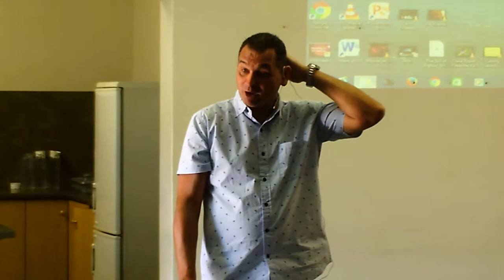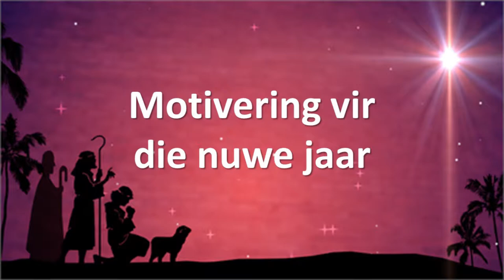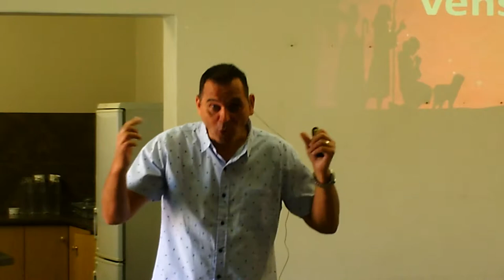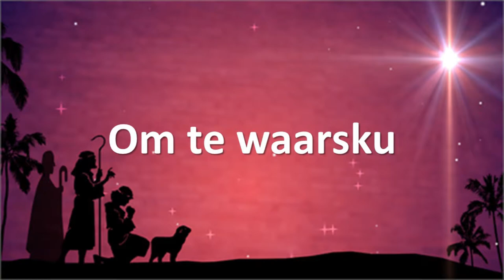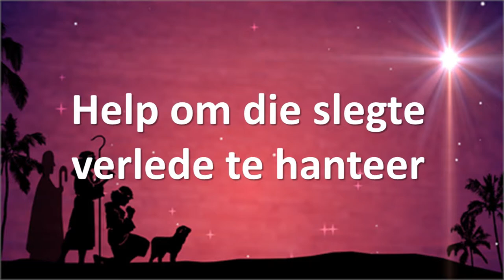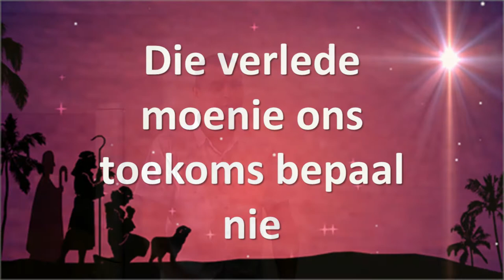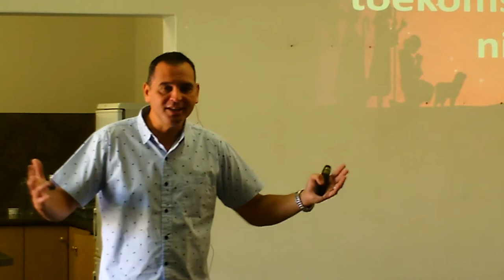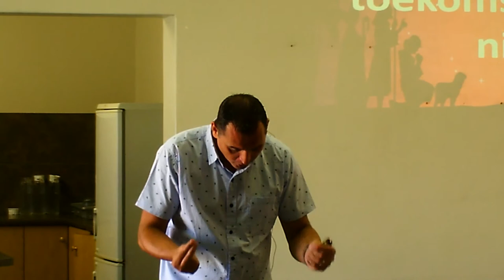Motiveering vir die nuwe jaar